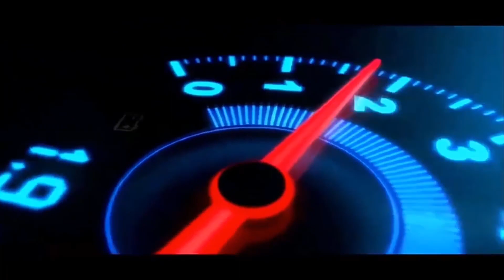Bikin Mobilnya Blacklist 9 Need For Speed Most Wanted - Need For Speed Heat